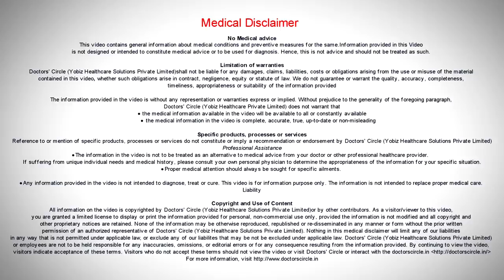How long does it take for a homeopathic medicine to have an effect? - Dr. Suresh G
It is a common notion that homeopathic medicines act very slow. Unlikely homeopathic medicines can act as quickly or as better as pain killers or antibiotics. Well, first we need to understand that there are acute and chronic ailments. Acute means having duration of since 1 hour to it can be 2 to 3 days or it can be at the most 1 weeks’ time. So in these conditions the medicines which is prescribed in homeopathy, thee medicines can work for few minutes or within 24 hours, you can see the relief in the acute ailments, whereas in chronic, the ailments which is having more than 1 week or 3 months or much much longer. So in such cases, it is due to the nature of the chronic disease that the medicines do take time to start acting like if you have a migraine since 10 years, you can’t expect it to go away   day. So same way in such cases it will take 1 week to 1 months’ time to act, but it can definitely see the changes much quicker than the other medications and believe it or not, these medicines are completely safe and natural and it can treat completely without any side effects.